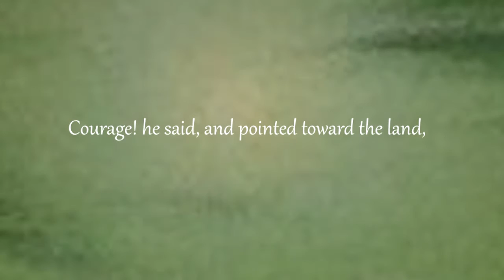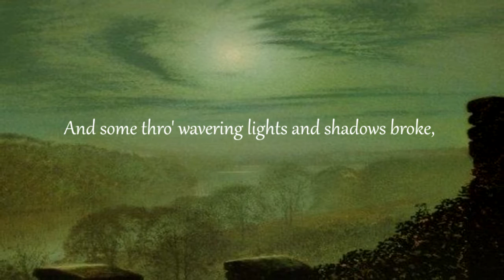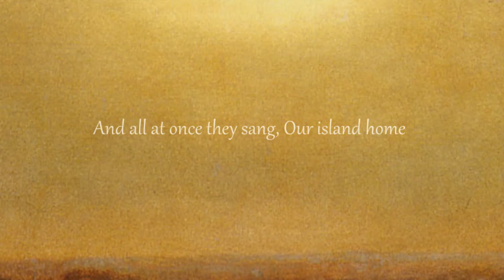Cyril Scott's "Lotus Land" and Alfred Lord Tennyson's "Lotos Eaters"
«Allez, courage ! » fit Ulysse ; puis il leur désigna la terre :
«Ce flot ascendant, leur dit-il, est tout prêt
De nous porter vers la grève… »

 Dans l‘après-midi, ils accostèrent à une terre
Où l’après-midi, nuit & jour, hantait l’air…
Et d‘une côte, jusqu’à l’autre — ô contrée
 calme & délétère —
Tressaillaient les brises de mer,
Comme des hommes rêvant à d’étranges
Et inquiétants mystères…
Or, là-haut, trônait l’astre lunaire,
Sorte d’œil blanc, loin au-dessus de la vallée — et, telle une
 volute à l’envers,
S’écoulait la rivière, frêle en son lit d’argent :
Qui le long du coteau, tombant et s’arrêtant
Tombant et s‘arrêtant, y glissait doucement…

 Et Phébus, enflammé, au-delà s’effondrait
Dans l’Ouest rougeoyant ; et là-bas,
Par mille percées à travers monts,
S’entrevoyait le vallon, loin à l’intérieur
 des terres ;
Et la blonde colline, aussi,
Bordée de maints palmiers…
Et des vaux, & des prés tortueux ;
Semés, tout le long,
De tiges de galanga ! Ô terre de splendeurs,
Où toute chose, nuit et jour,
Semblait toujours la même !
Mais alors, tout autour de la nef,
Leurs faces pâles, sombres & pâles dans ce
 crépuscule rougeoyant,
Ils arrivèrent, tristes & accueillants,
Les Mangeurs de Lotos aux doux yeux de sommeil…

Ô terre de rivières ! — d’aucunes pareilles à
des volutes à l’envers,
Comme d’oublieuses traînes de mariées,
S’échevelaient de mont en val ;
Mais d’autres, en d’éclatants jeux
 d’ombre & de lumière,
S’effondraient, léthargiques, en contrebas,
Où elles se muaient en voile d’écume…
Et eux, les Marins, s’approchant de la grève,
Ils les virent, ces rivières, de l’intérieur des
 terres,
Fluer vers la mer ; et là-haut,
Ces trois sommets,
Ô pinacles d’éternelle blancheur !
Et de la tige enchantée,
Maints rameaux portaient-ils,
Tout gorgés de fleurs & de fruits ; et d’en offrir,
 à chacun d’entre eux,
Mais quiconque y goûtait, aussitôt divaguait…
Et la vague, à l’autre rive,
Semblait soudain gémir et rêver
Sur des rives éloignées ; aussi, si l’un de ses frères
Lui parlait,
Tout à coup sa voix — jadis belle
 & forte —
Semblait vague & lointaine,
Comme une voix d’outre-tombe…
Puis il semblait — l’initié — triste & ensommeillé,
Quoi qu’étrangement éveillé ;
Comme vibrait, à ses tempes,
Le rythme lancinant de ses veines…
 Alors, ce soir-là, ils les invitèrent à
s’asseoir,
Sur l’arène dorée ;
Là, nus sur la grève,
Entré Phébus et Phoëbé :
Et qu’il était doux, ce soir, enivré de Lotos,
De rêver à la patrie aimée — aux enfants,
 aux épouses,
Et aux esclaves dévoués ! Mais surtout,
Surtout et avant tout, pour toujours & jamais,
Que triste était la mer, et triste la pagaie !
Ô triste les champs d’eau, stériles & éreintants…
Alors, l’un d’eux a dit : «Allons, fi de l’écume ! »
Et eux, aussitôt, de chanter tous en
 Chœurs :
«Il est loin, loin au-delà du flot,
Notre îlot natal! Allez, oublions donc ;
Que nous chaut l’aviron ?»